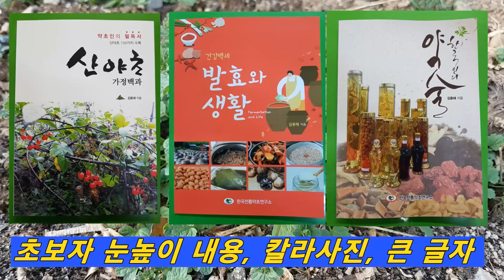골다공증, 관절 아파서 매일 병원 다니며 의사, 병원 먹여 살리는분 이 약초를 아세요?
문의사항은 직영 약초밴드 "약사모" 에 가입 글 남기셔도 됩니다.